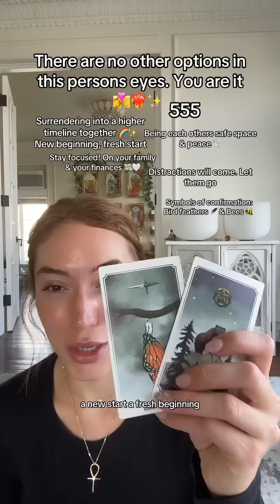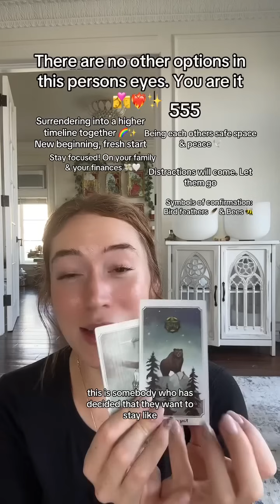There are no other options in this persons eyes. You are it 👩‍❤️‍💋‍👨❤️‍🔥✨… Channeled Angel Message